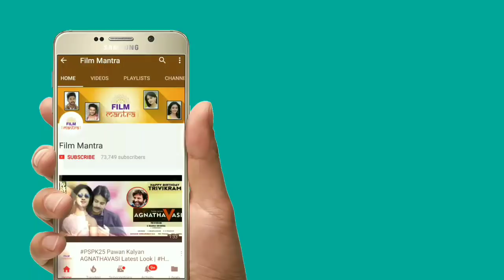Tej I Love U Movie Official Theatrical Trailer Review | Sai Dharam Tej | Karunakaran | Film Mantra